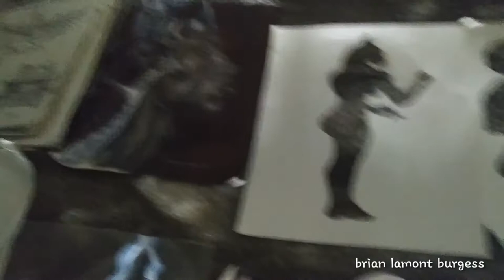Egyptian Stencils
I drew and cut these out for shirt designs.